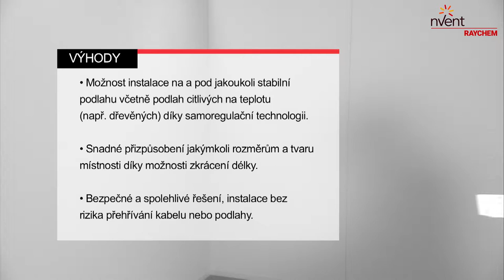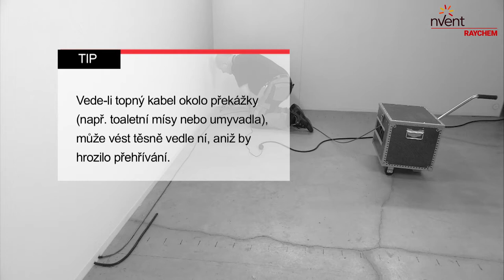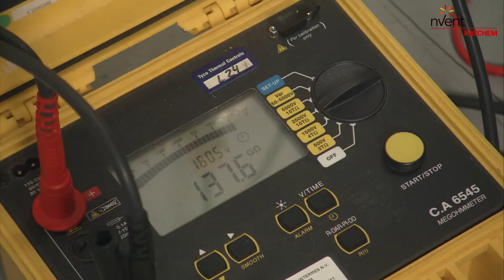RAYCHEM T2Red Underfloor Heating Cable Installation Guide - concrete subfloor (Czech)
nVent RAYCHEM T2Red Underfloor Heating Cable Installation Guide (Czech). nVent RAYCHEM Kabel T2Red na stávajícím betonovém podkladu. T2Red is a self-regulating floor heating cable for low profile installations. Thanks to its self-regulating effect the cable can be applied under any type of floor surface without a risk on overheating.